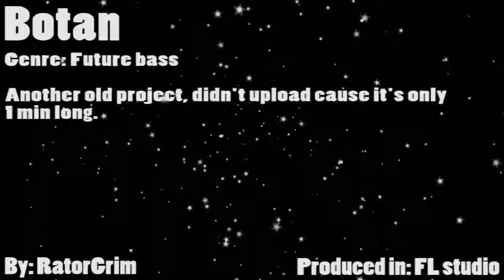Botan - Future bass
Another future bass track, pretty short, but whatever lol.